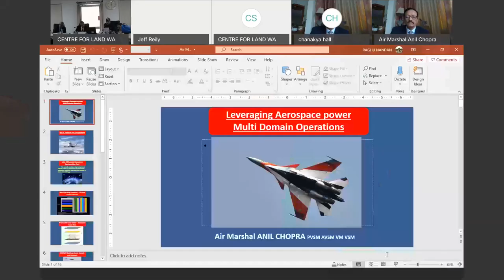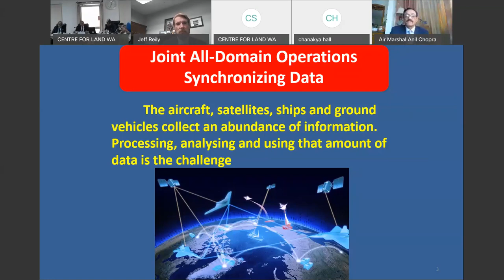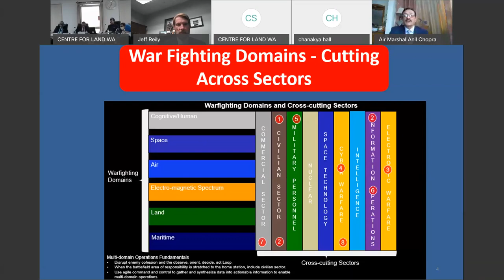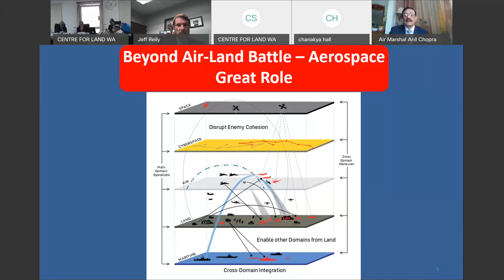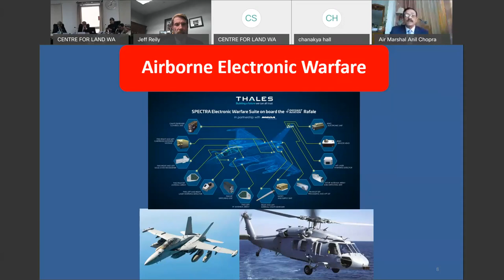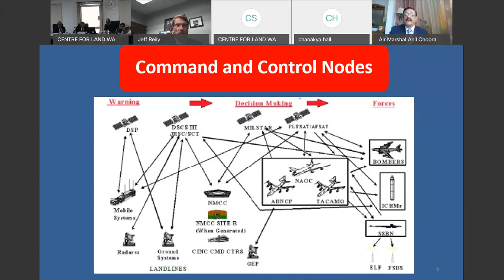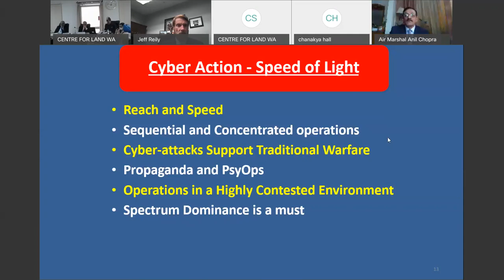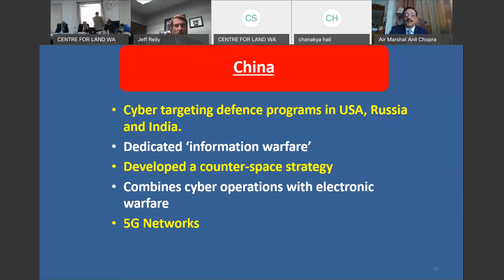Leveraging Air power and Space Domain in MDO by Air MarshalAnil Chopra, PVSM, AVSM, VM, VSM (Retd)